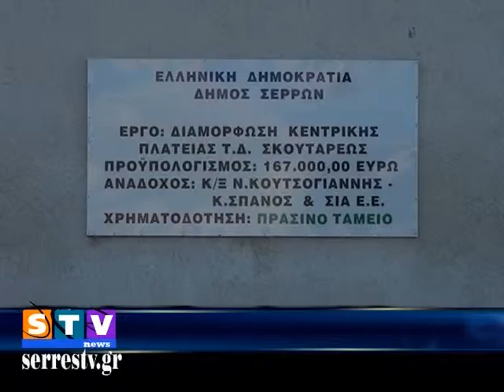Ολοκληρώθηκε η διαμόρφωση της πλατείας Σκουτάρεως